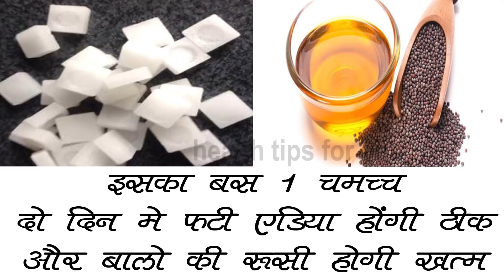कपूर में मिला ले १ चम्मच सरसो और पेर की एड़ियां होंगी कोमल और भी है 70 फायदे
कपूर में मिला ले १ चम्मच सरसो और पेअर की एड़ियां होंगी कोमल और भी है 70 फायदे